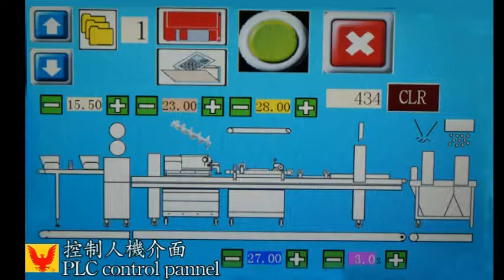Lattice decoration fruit filling pie